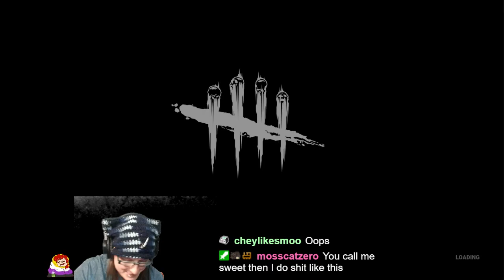The Trapper Litmus Test